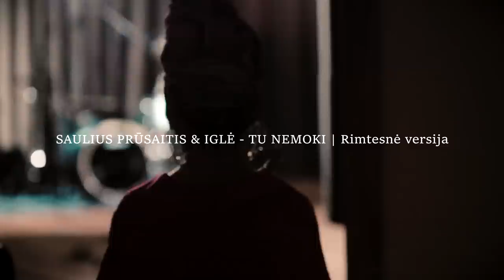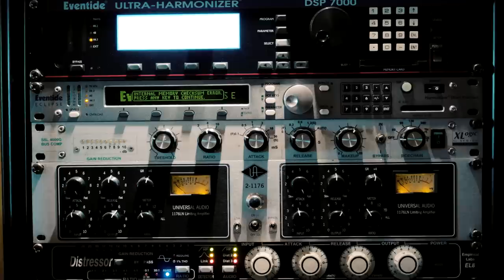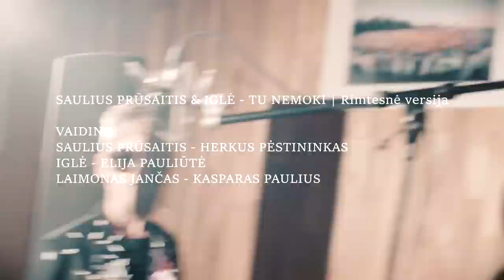SAULIUS PRŪSAITIS IR IGLĖ - Tu nemoki (RIMTESNĖ versija)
muzika ir žodžiai: Saulius Prūsaitis
vaidina:
Saulius Prūsaitis - Herkus Pėstininkas (9)
Iglė - Elija Pauliūtė (6)
Laimonas Jančas - Kasparas Paulius (8)